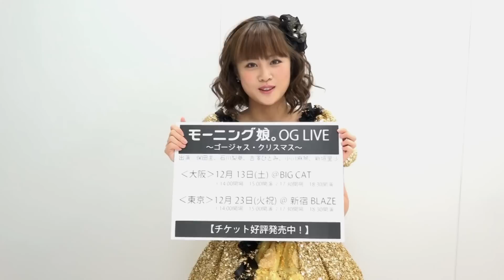「モーニング娘。OG LIVE～ゴージャス・クリスマス～」新垣里沙さんからメッセージ！